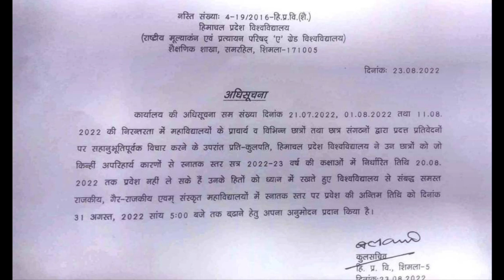🛑 HPU महाविद्यालयों में प्रवेश की तिथि बढ़ाई गई // HPU Admission date in colleges extended.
2nd puc admission of a partner,
2nd puc admission,
2nd puc karnataka latest updates,
2nd puc college open,